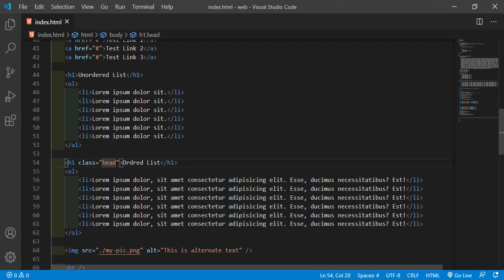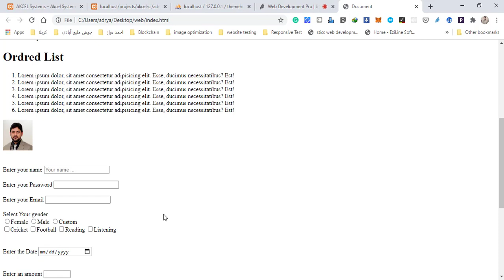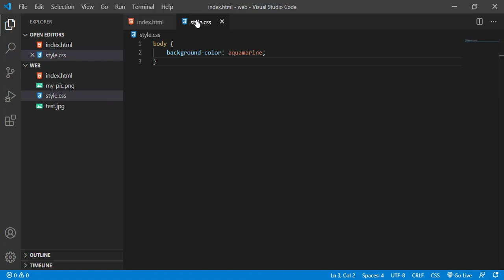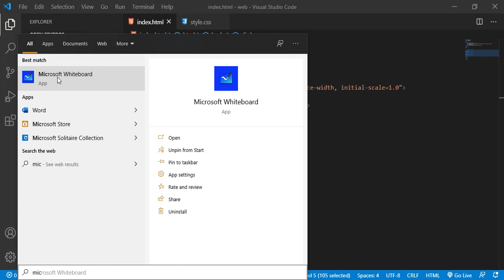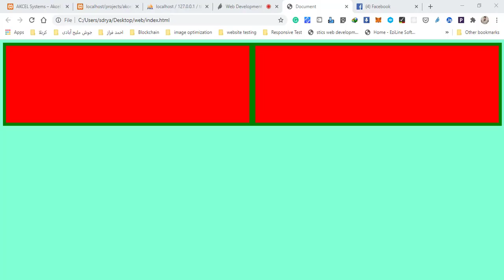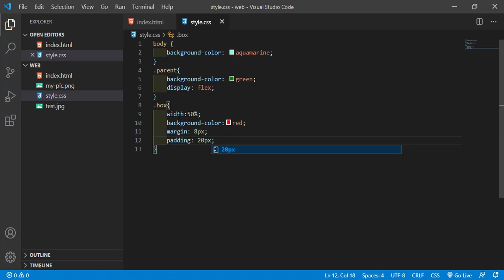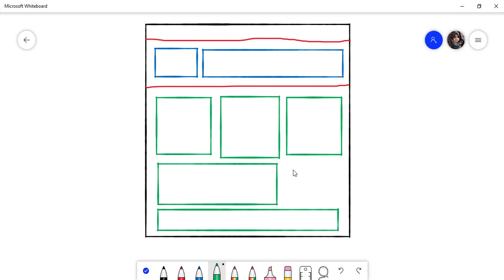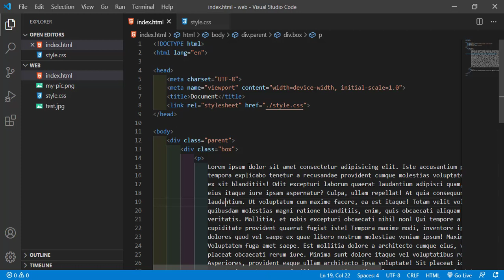Web Development Pro (Live Class # 3) July 3, 2020